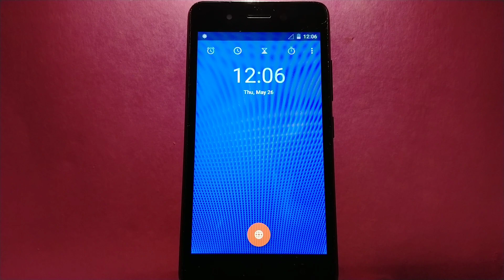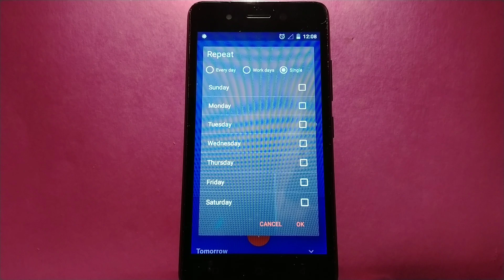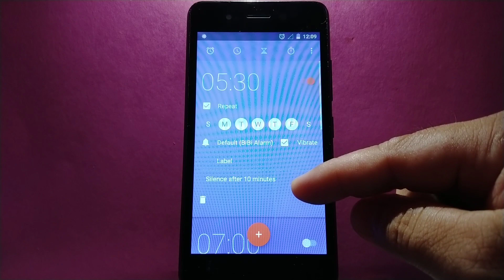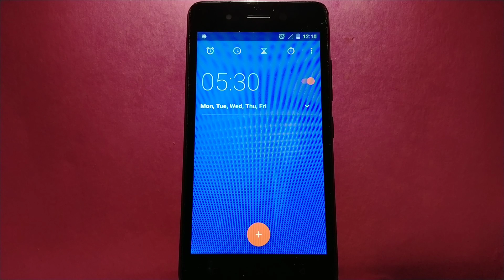How to Set Alarm Clock on itel Alpha Lite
Do you want to Set Alarm Clock on itel Alpha Lite mobile phone.

Thanks...